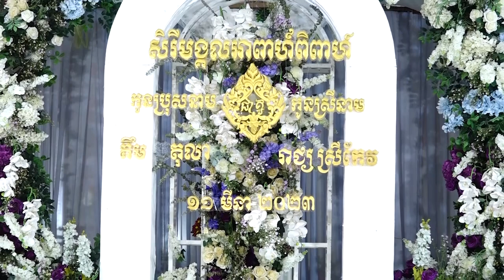Blessing Ceremony for Kim Tola and Reach Srey Keo ពិធីសូត្រមន្ត ជាវកាត់ខាន់ស្លា គឹម តុលា និង រាជ្យ ស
Welcome to the Phalla Piseth YouTube channel
I would like to thank all of you who came to Click Subscribes Channel YouTube I
My youtube channel is about wedding video in Cambodia